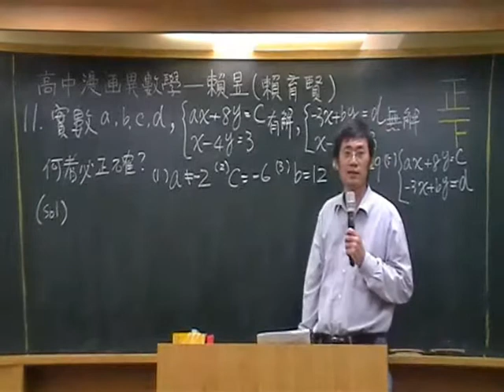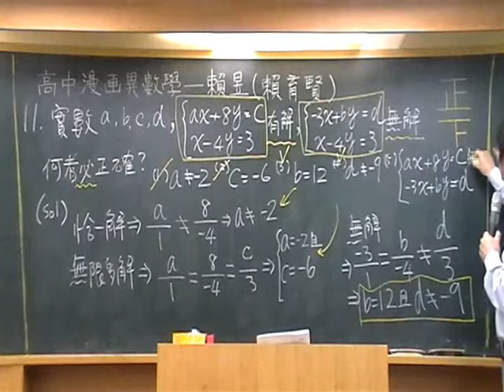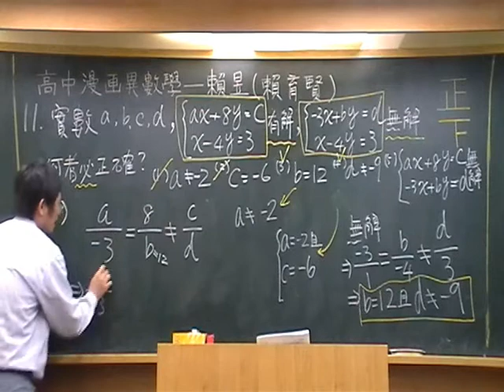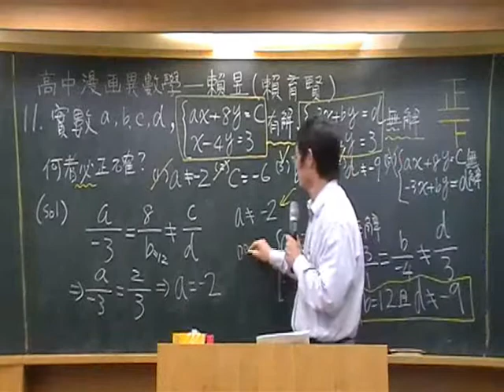101/11 學測﹝數學科﹞ 逐題講解 賴育賢(賴昱)老師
歡迎讀者至華逵文教網頁
參閱「高中漫畫異數學」試閱本
Facebook 請搜尋「高中漫畫異數學」